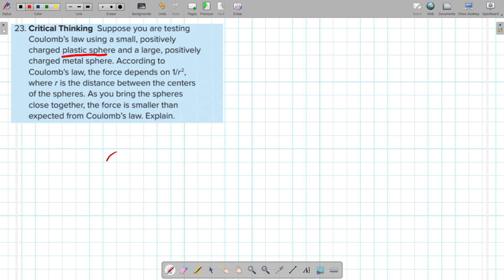PAGE 63 EOT 1 GRADE 10 A QUESTION 11